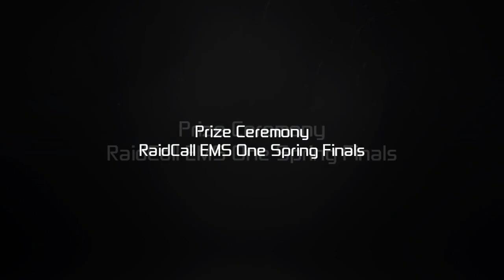RaidCall EMS One Finals: Prize Ceremony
We might be in the middle of the Cologne airport to catch our flight back home but that doesn't stop us from bringing you the prize ceremony of the event we covered this weekend, the RaidCall EMS One Finals.

Following Ninjas in Pyjamas' victory over fnatic in the grand final, the Swedish team were crowned champions of the first season of RaidCall EMS One. The Swedes did not lose a single map the entire tournament and managed an easy 2-0 win against fnatic (16:6 on de_dust2_se, 16:7 on de_nuke_se) to secure the $12,000 cheque.

Below you can find the moment in which the two finalists receive their medals and NiP get their thophy.